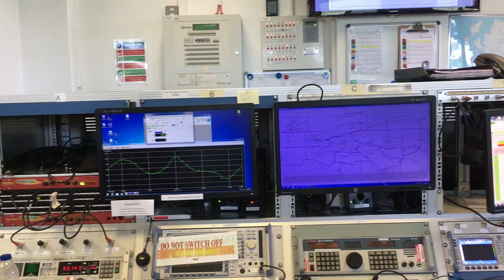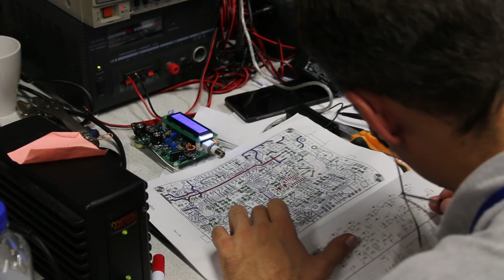The future of amateur radio - views from YOTA 2017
Five young radio amateurs from different countries explain what they think the future of amateur radio should look like. They are optimistic, enthusiastic and knowledgeable - take a look!